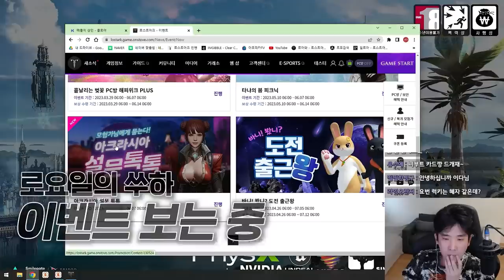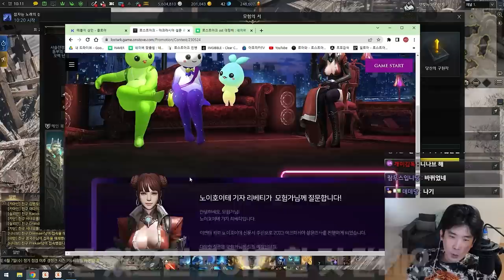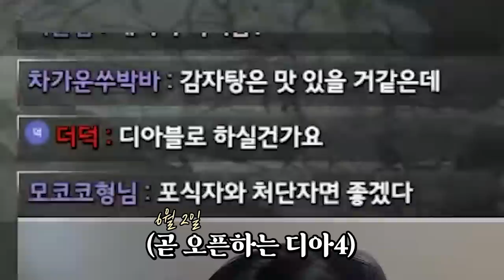로스트아크 유튜버의 삶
▶편집
  - 혜빵님